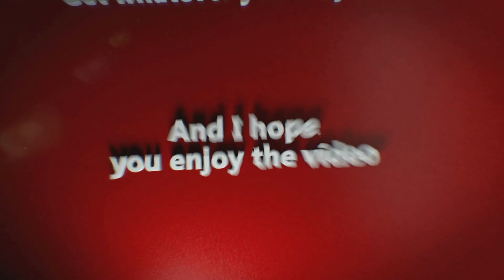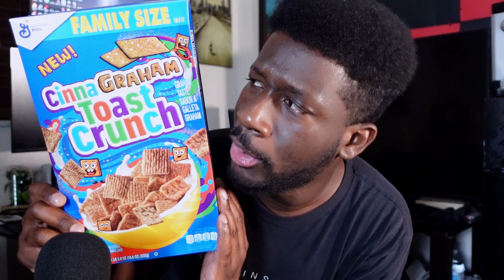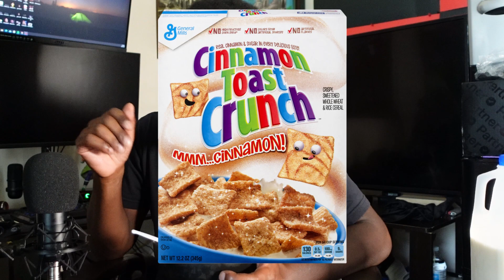CinnaGRAHAM TOAST CRUNCH Cereal?!!🤔 First Taste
Step aside OG. There's a new kid on the block. Cinnagraham toast crunch cereal! Taste test 👀

Gamer2323's amazon shop - (things I use for videos & streaming)